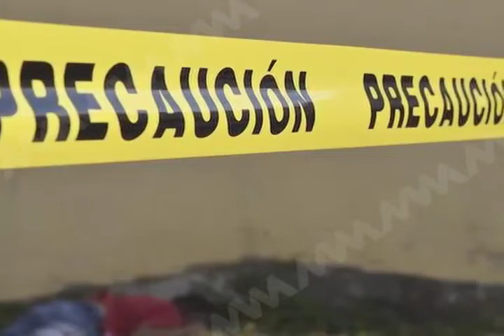Continúan ejecuciones en el Istmo de Tehuantepec.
Nota de Reportero MVM Televisión.